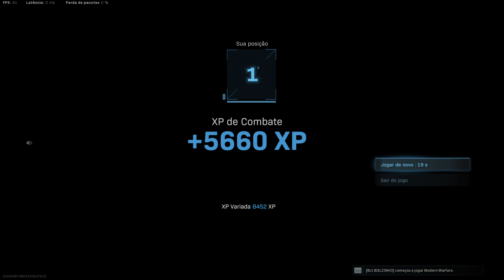SA87 UMA ARMA POUCO USADA MAS MUITO BOA ! MELHOR QUE A BRUEN ?